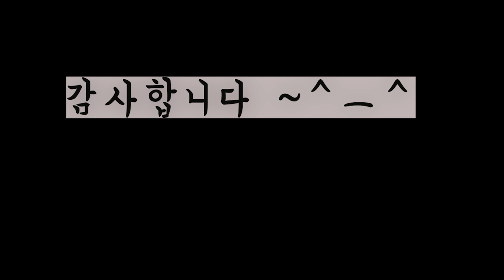김승기교수 7주차 전공실기 - 발성법5